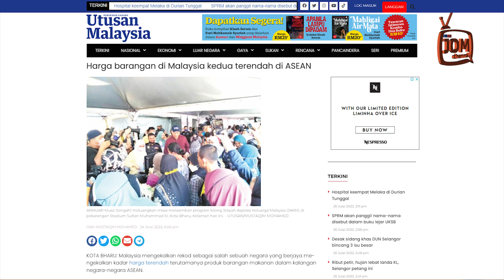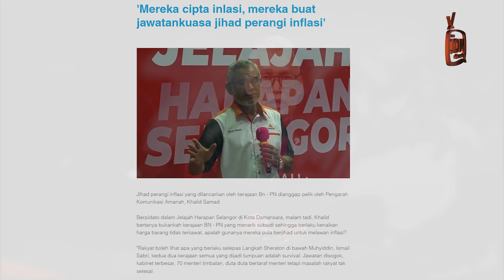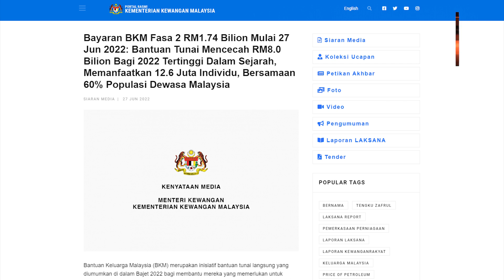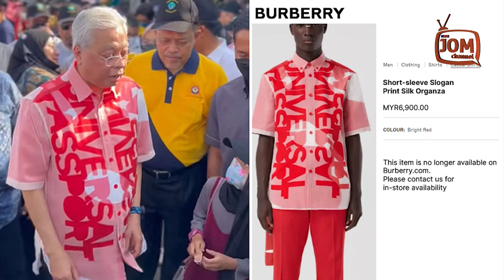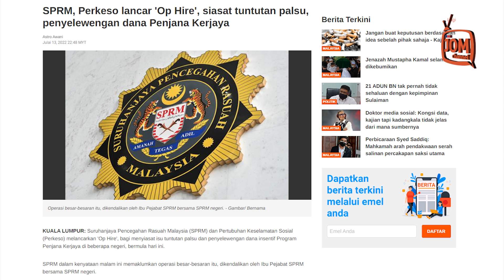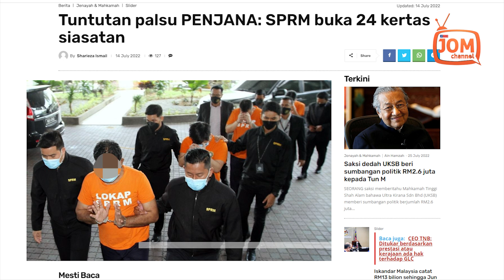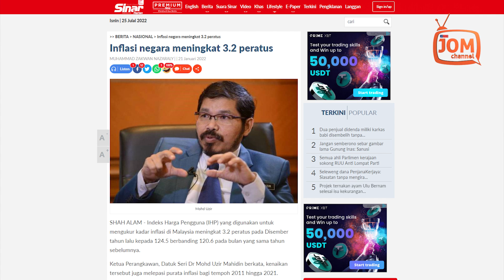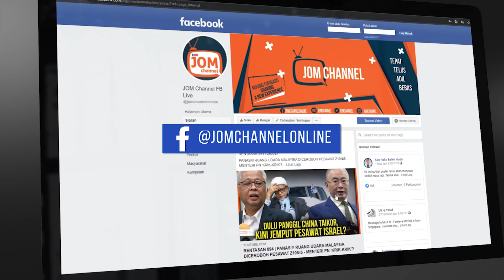RENTASAN 1175 | PANAS!! KINI KERAJAAN ISMAIL SABRI 'CARI PASAL' DENGAN ANAK MUDA?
1. KERAJAAN BN/PN CIPTA INFLASI, KATA AMANAH
2. PEMIMPIN TIDAK HAIRAN DENGAN RM100
3. ADAKAH PENJANA MEMBIAK PENYANGAK?
4. ANAK MUDA TUNTUT POTONG GAJI MENTERI